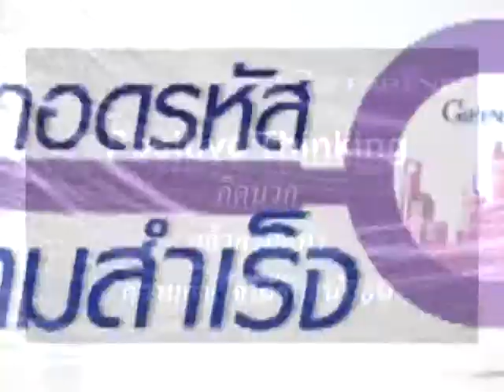ถอดรหัส 176/1 Positive Thinking คิดบวกแล้วลงมือทำ ความสำเร็จได้รับแน่นอน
Positive Thinking คิดบวกแล้วลงมือทำ ความสำเร็จได้รับแน่นอน โดย คุณสง่า ปัญญานาค